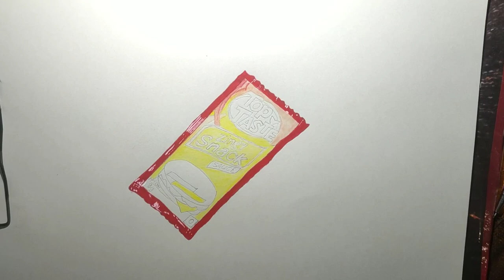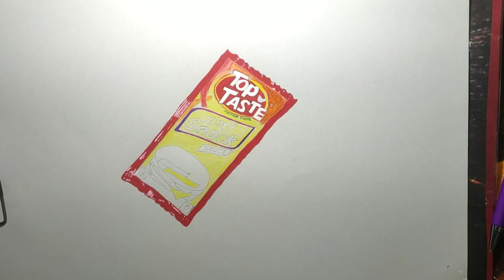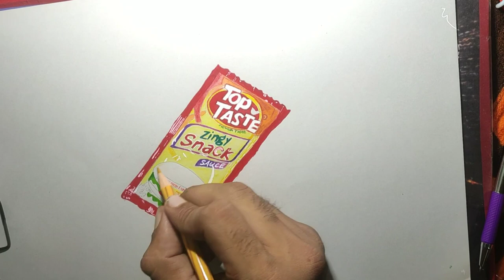Drawing of a tomato ketchup sachet - how to draw 3D art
Hello everyone, hope you guys like my videos.
Please share your opinions in comment section.
I am still a learner and studying fine arts.

It took me 4 hours and 25 minutes to complete this.

Today I have made a packet of ketchup that too in 3D.  It took me 4 hours and 25 minutes to make this drawing.  Watch this video carefully to see how I am making this packet .